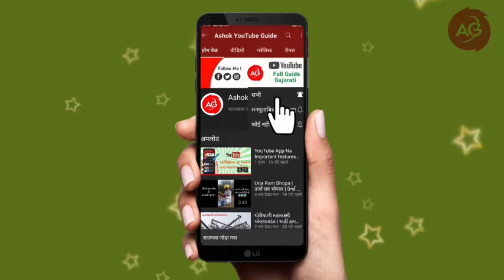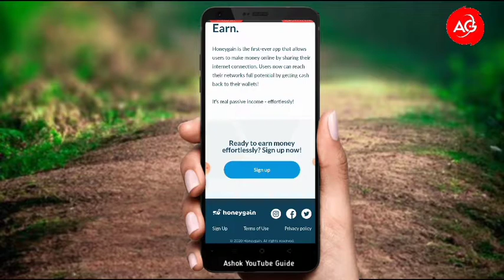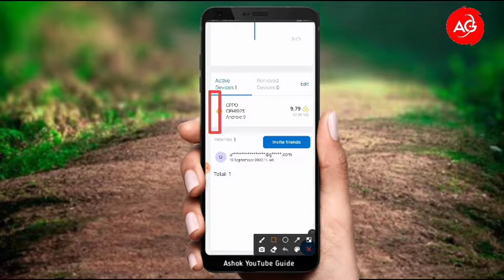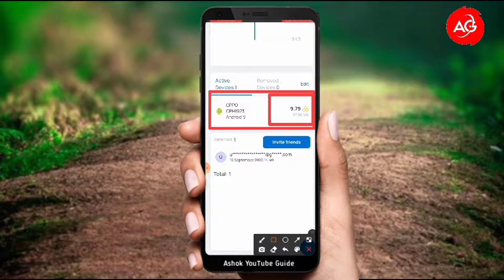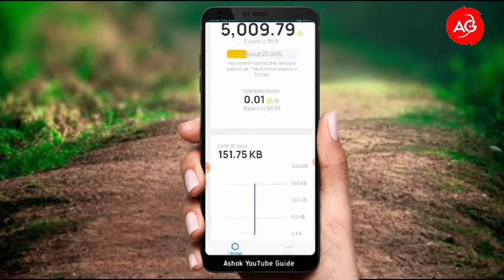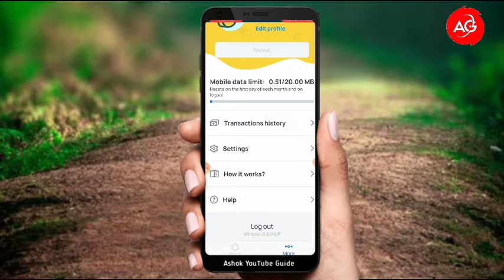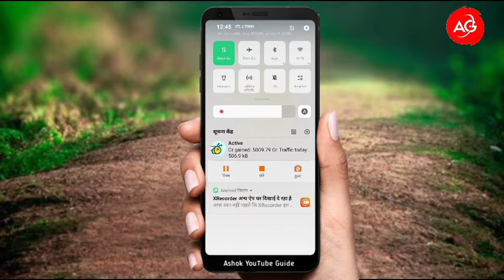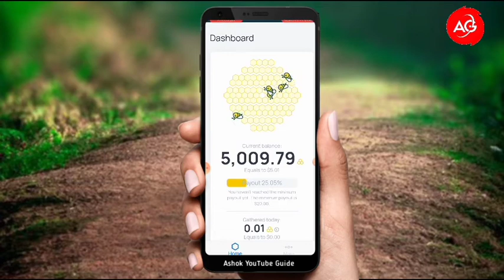મોબાઈલ થી પૈસા કેમ કમાવવા | Mobile thi paisa kem kamavava | How to make Money by Mobile phone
" નમસ્કાર મિત્રો

   ‌‌  સ્વાગત છે તમારું આપણી સૌની યૂટ્યુબ ચેનલ  Ashok YouTube Guide માં ! મિત્રો તમે એક YouTuber બનવા માંગતા હોય તો આ ચેનલ ને સબ્સ્ક્રાઇબ કરી લો.

       આ ચેનલ પર તમને યૂટ્યુબ ની તમામ માહિતી આપવામાં આવે છે એટલે કે યૂટ્યુબ નો પૂરો કોર્સ ગુજરાતીમાં બીલકુલ ફ્રી માં કરાવવામાં આવે છે. "

💰 પૈસા કમાવવા માટે ની એપ્લિકેશન અને વેબસાઈટ :👇

1. Hunnygain (ઈન્ટરનેટ ના બદલે પૈસા)

2. Coinswitch Kuber (બીટકોઇન્સ માં ઇન્વેસ્ટમેન્ટ)

3. Halo Tv (રેફરલ કરો તથા ફોલોવર વધારો તેના બદલે પૈસા મળશે)

ચેનલનું નામ :

 Ashok YouTube Guide

ચેનલને હેન્ડલ કરનાર :

Ugharejiya Ashokbhai Jivrajbhai

સ્પીચ :

 Ugharejiya Ashokbhai Jivrajbhai

એડિટર :

Ashokbhai Jivrajbhai Ugharejiya

સહાયતા કરનાર :

Ugharejiya Jayrajbhai Jivrajbhai

Ashok YouTube Guide,

Ugharejiya Ashokbhai Jivrajbhai,

ઊઘરેજિયા અશોકભાઈ જીવરાજભાઈ,

Mr. Ugharejiya,

યૂટ્યુબ નો પૂરો કોર્સ ગુજરાતીમાં બીલકુલ ફ્રી,

ગુજરાત નું પહેલું યૂટ્યુબ સંબંધિત ચેનલ,

First YouTube Related Channel From Gujarat,

અશોક ના વિડીયો,

અશોક નું ચેનલ,

ઉઘરેજીયા અશોક ના વિડીયો,

અશોક યૂટ્યુબર,

Ashok YouTuber From Gujarat,

YouTube Full Information Gujarati,

Best YouTuber Gujarat,

Gujarati No. 1 YouTube channel,

મોબાઈલ થી પૈસા કેમ કમાવવા,

 Mobile thi paisa kem kamavava,

How to make Money by Mobile phone,

પૈસા કેમ કમાવવા,

મોબાઈલ થી પેટીએમ કેશ કેમ કમાવવા,

પૈસા કમાવા માટે ની એપ,

પૈસા કમાવા માટે ની માહિતી,

app થી પૈસા કેમ કમાવવા,

CashBite થી પૈસા કેમ કમાવવા,

પૈસા કેમ કમાવી શકાય,

wingo,

wingo નો ઉપયોગ કેમ કરવો,

wingo થી પૈસા કેમ કમાવવા,

પૈસા,

પૈસાનીજરૂર છે,

પૈસા કેમ કમાવી શકાય મોબાઈલ ની મદદથી,

મોબાઈલ થી પૈસા,

મોબાઈલ,

પૈસા કમાવા માટે ની રીત,

Mobile થી પૈસા કેમ કમાવવા,

how to make Money gujarati,

paisa kam kamavava,

pytm કેશ કેમ કમાવવા,

મોબાઈલ થી pytm wallet કેમ કમાવવા,

પેટીએમ કેશ કેમ કમાવવા,

પેપાલ‌ ,

પેપાલ‌ કેશ કેમ કમાવવા,

mobile thi pytm wallet kem kamavava,

Ashok YouTube Guide,

Mobile earn real money gujarati,

Ashok ,

અશોક ના વિડીયો,

અશોક નું ચેનલ,

Ashok YouTube Guide Channel,

પૈસા કેમ મેળવવા,

પૈસા કેમ કમાવવા,

મોબાઈલ એપ ની મદદથી પૈસા કેમ કમાવવા,

પૈસા કેમ કમાવવા,

Ashok YouTube Guide,

પૈસા કમાવવાની રીત,

ઓનલાઇન પૈસા કેવી રીતે કમાવા,

પૈસા કમાવાની રીત,

ઘરે બેઠા પૈસા કેવી રીતે કમાવા,

પૈસા કમાવા,

પૈસા કમાવાની એપ,

પૈસા કમાવાના,

પૈસા કમાવો,

ઓનલાઇન પૈસા કમાવવા ની રીત,

ઓનલાઇન પૈસા કમાવા,

પૈસા કમાવવા માટે શું કરવું પડે,

youtube થી પૈસા કેમ કમાવા,

પૈસા કમાવાની એપ્લિકેશન,

પૈસા કમાવાની,

પૈસા કમાવાનું,

ઓનલાઇન પૈસા કમાવવા,

પૈસા કમાવાની એપ્સ,

પૈસા કમાવાની ટિપ્સ,

કેવી રીતે પૈસા કમાવવા તે જાણો,

ગેમ રમીને પૈસા કેવી રીતે કમાવા,

ફોટા બનાવી ને પૈસા કમાવા,

ઘરે બેઠા પૈસા કમાવાની ટિપ્સ,

paisa kem kamava,

covid - 19 corona ma paisa kem kamavava,

mobile thi paisa kamavava,

su paisa kamava joiye,

ઓનલાઇન પૈસા કેમ કમાવવા,

મોબાઈલ થી પૈસા કેમ કમાવવા જવું,

મોબાઈલ થી ઓનલાઇન પૈસા કેમ કમાવવા,

mobile થી પૈસા કેમ કમાવવા ઓનલાઇન,

અશોક યૂટ્યુબ ગાઈડ,

ઓનલાઇન પૈસા કેમ કમાવવા mobile થી,

Ashok YouTube Guide,